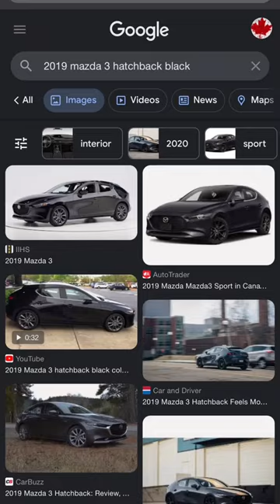Show Me Your Car on Google vs IRL! ≈